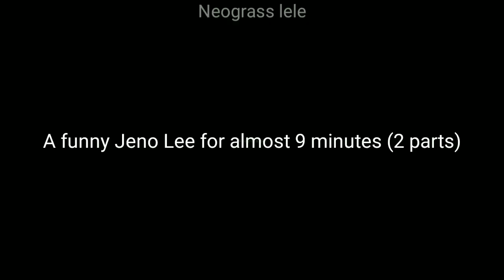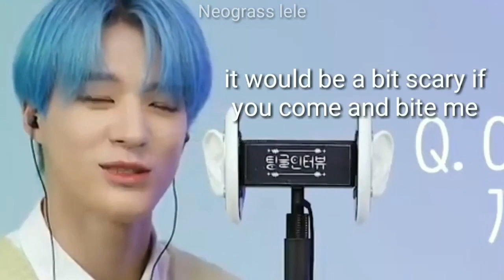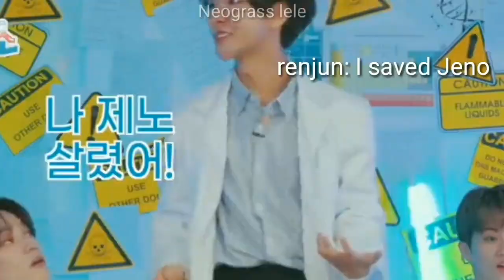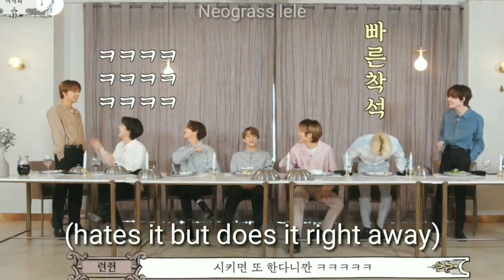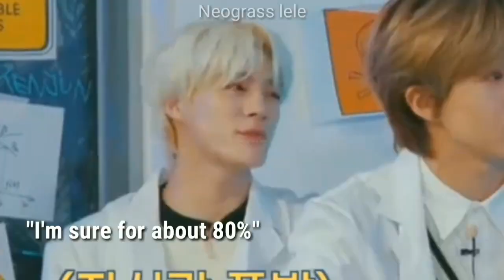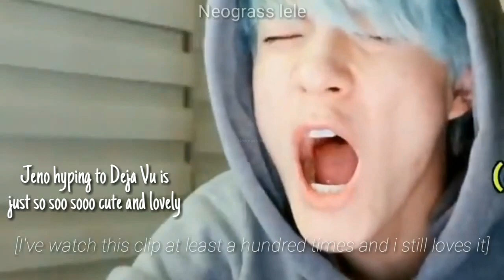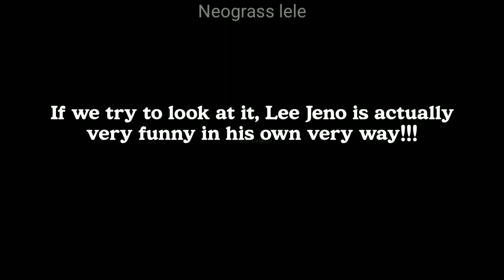NCT JENO as a cute funny member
This was supposed to be posted on his birthday, and some of you might already saw this on this channel couple of weeks ago. I just reuploaded it (I had to fix something it that is why it got delayed)

Yay!!! Happy 21st birthday (April 23, 2000) to this wonderful man, LEE JENO 🎉🎉🎉💓👑🎉

(I had a trouble exporting this yesterday that is why it was a day late 😭😭😭. I seem to not find the fault until I decided to cut the video into two parts, fortunately, It worked!)

I was trying to make a session of Jeno being a mood setter in the group but as I was making it, I actually fall inlove with many clips so what I've accidentally done is adding many cute and FALLable clips and moments of Lee Jeno. I HOPE YOU ALL UNDERSTAND THIS UNFAITHFULLY FAITHFUL SMALL BEAN. enjoy watching!!!

Lee Jeno is a funny man and he is also cute 😍

Stan talent, Stan NCT
YO! DREAM!!!